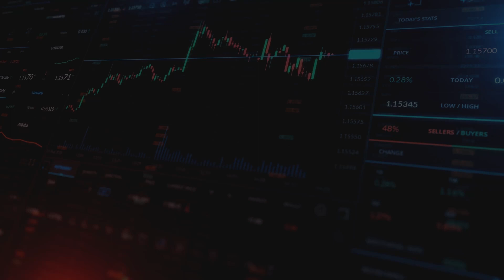Rising Nuclear Energy: China's Lead, Global Shift and Investment Opportunities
On today's Biztech's Insight Trading Show, Brian Fernandez is joined by co-host Phan Vee Leung, founder and CIO of Track Record Trading Academy, along with Nicholas Koh, Partner and CIO of Dune Asset Management. Together, they delve into the resurgence of nuclear energy, where China takes the lead with the construction of six new reactors, driving global growth. This resurgence is fueled by safety improvements and the appeal of smaller reactors worldwide. The trio also discussed India tripling its capacity, while Europe grapples with division over its nuclear energy strategy.